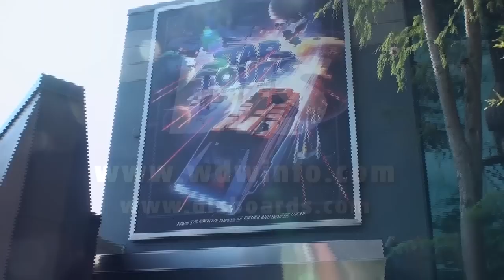Star Tours 2 - Queue Walkthrough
A walkthrough of the redesigned queue for Star Tours: The Adventures Continue